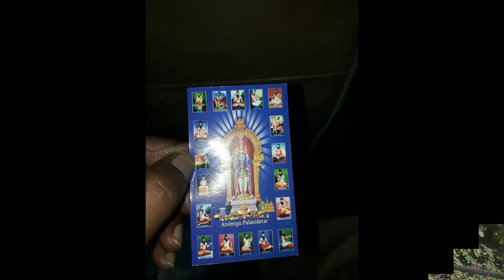PALANI TEMPLE | TAMILNADU | PALANI TEMPLE FULL DETAILS | పళని ఆలయ పూర్తి వివరాలు | PALANI VISIT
V2 Vignaanam-Vihaaram

PALANI TEMPLE , TAMILNADU , PALANI MURUGAN TEMPLE FULL DETAILS.
Darshan, stay, accommodation, annadaanam, prasadam etc. details are explained in this video.

• Track info:

Genre: World
Mood: Inspirational